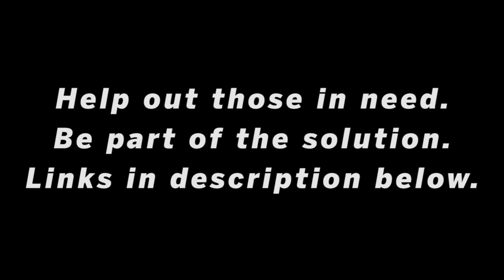IU, We Got This